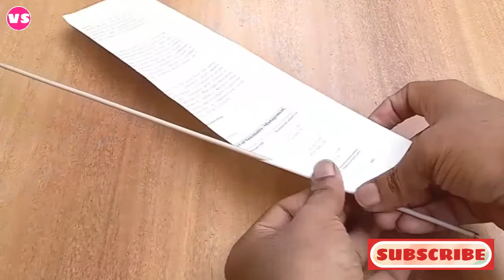newspaper craft l old newspaper craft idea l recycling old newspaper l#vsc#127#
newspaper craft
newspaper crafts

New ideas in my channel

Think are used to

1) . Old newspaper .

2) . Fevicol .

3) . Scissors .

4) . Colour bursh  .

5) . Music Add to you tube library .

idea is not copy to any one new ideas in my channel